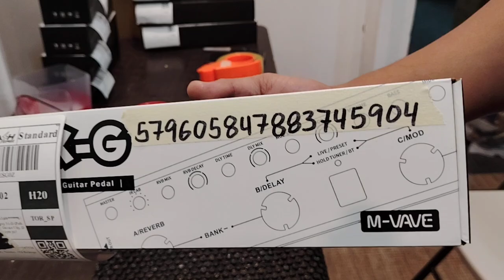November 12, 2024